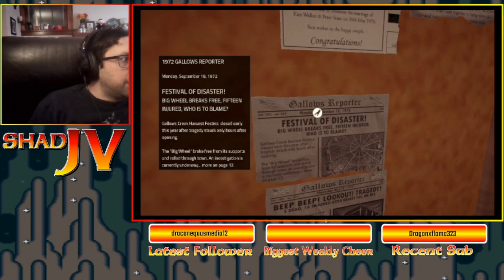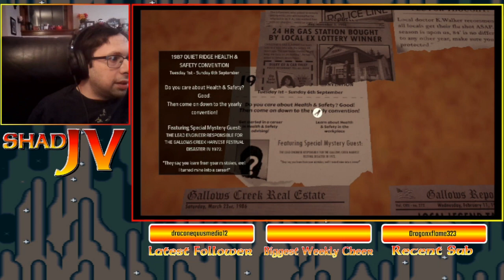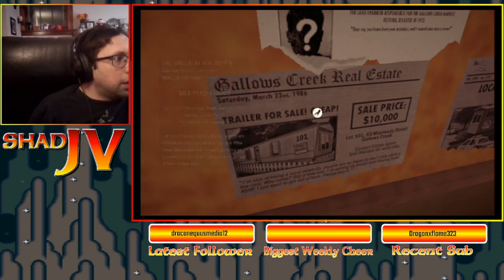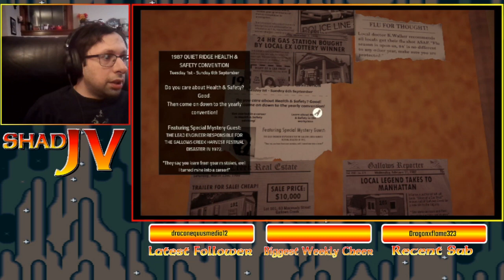Killer Frequency Part 4 - I Have To Go Outside?!?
But... but there's a killer out there...